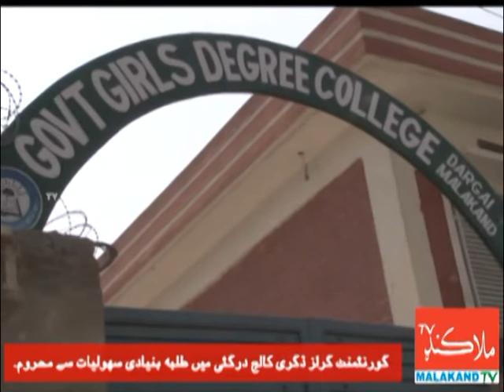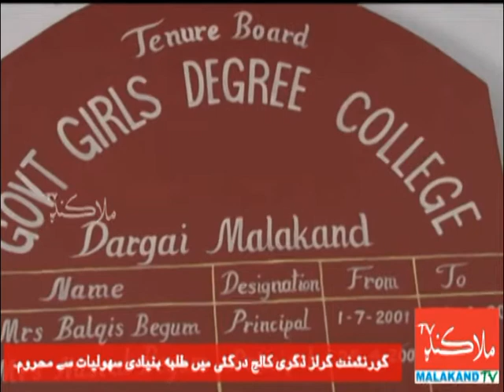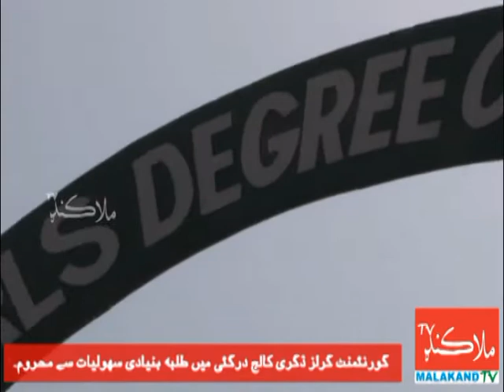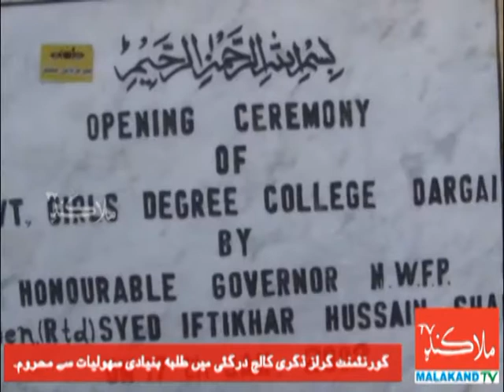Govt Girls Degree College Dargai Malakand Problems in Admission in B.S